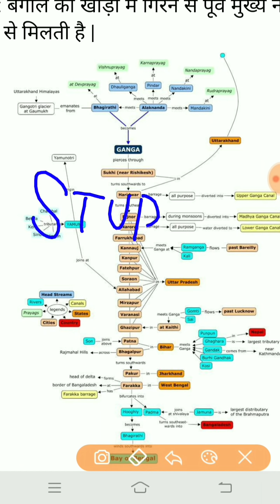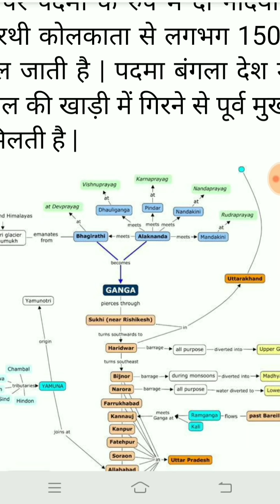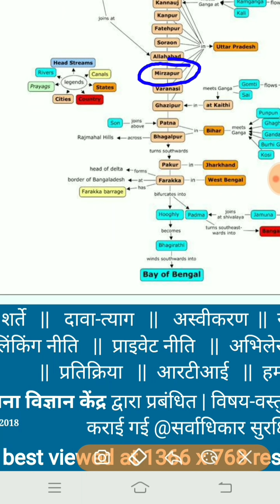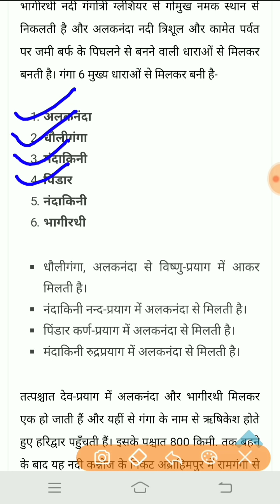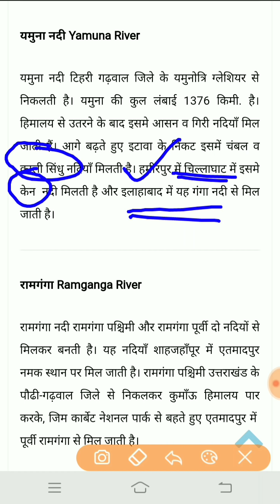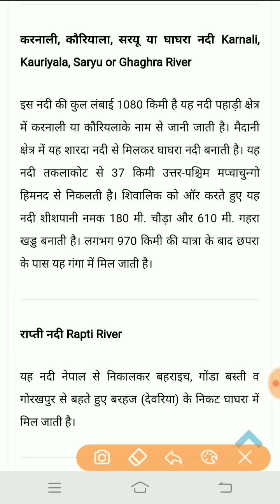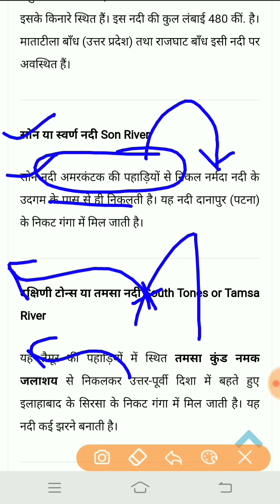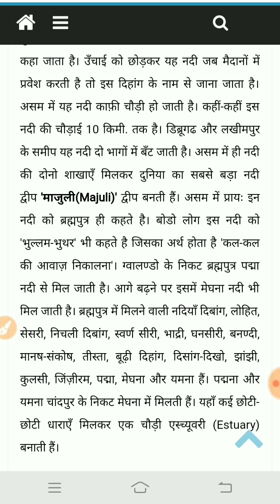Ganga river system Uttar bharat me river system ganga yamuna river system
Ganga river system Uttar bharat me river system ganga yamuna river system study91 geography For Test Series Video Lecture